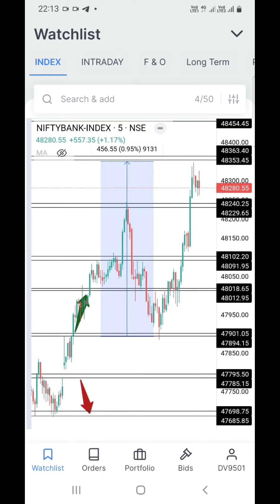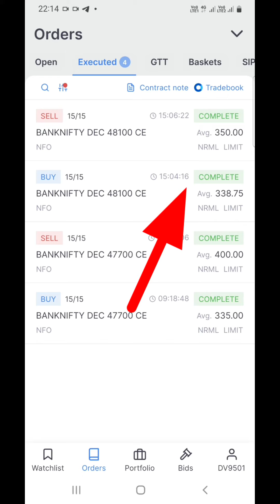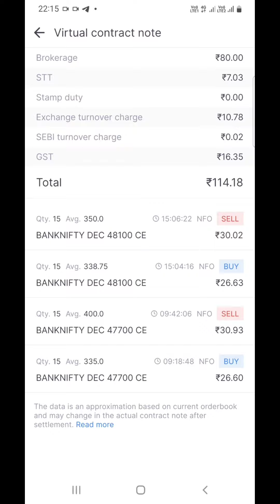Scalping Trade | Banknifty Profit Booked 🤑 -27-12-2023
1 Lot Scalping Trading | Banknifty Profit Booked 🤑| Option Trading -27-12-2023

नमस्कार दोस्तों🙏 - यह चैनल स्टॉक मार्किट लर्निंग के लिए बनाया गया है इस चैनल पर दिए हुए पोस्ट आप को सीखने के लिए दिए जाते है अगर आप सिखने में दिलचस्पी रखते तो ही इस चैनल से जुड़े , अगर आप दिए हुआ लेवल पर ट्रेड करते है तो आप अपनी रिसर्च या अपने फाइनेंसियल एडवाइजर से सलाह मस्वारा जरूर कर ले -

👉 स्टॉक मार्किट में बिना नॉलेज के ट्रेड करने पर आप को मुश्किल में डाल सकता है इस लिए किसे के बहकावे में मत आये सीखे , समझे और फिर  स्टॉक में आये और कभी भी अपने सेविंग का १० % से ज्यादा यहाँ इन्वेस्टमेंट न करे ?

☑️ Click Below Link To Open Free Trading + Demat Account Join Free Premium Learning Group